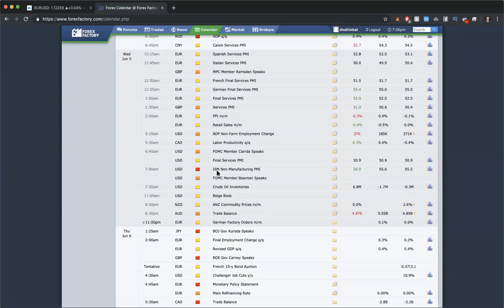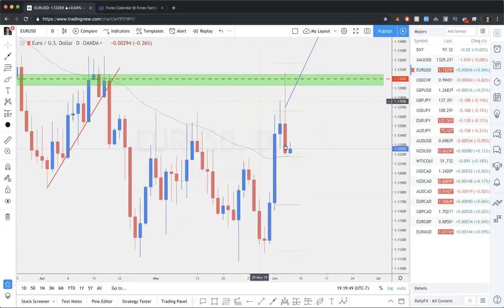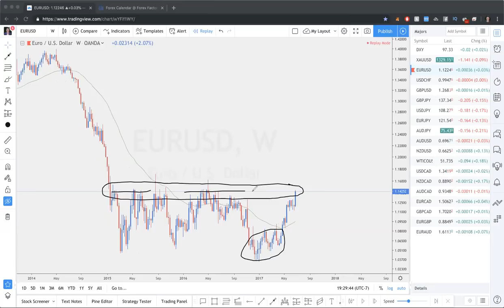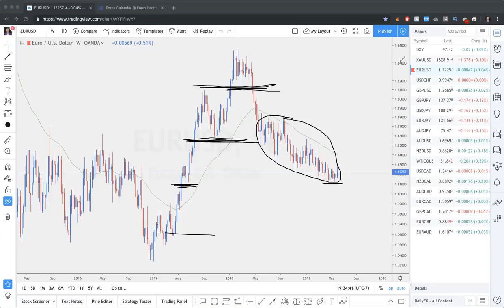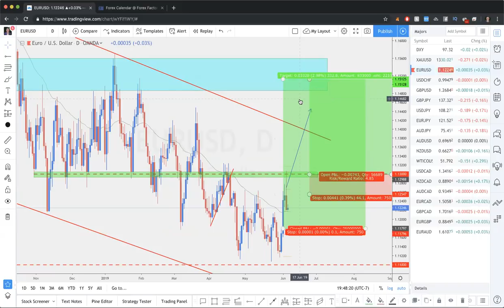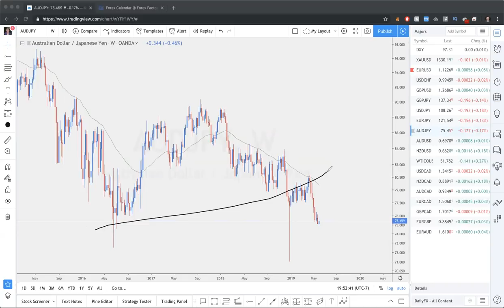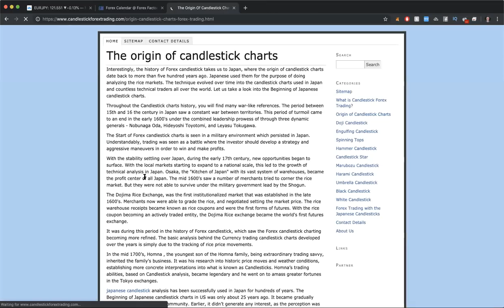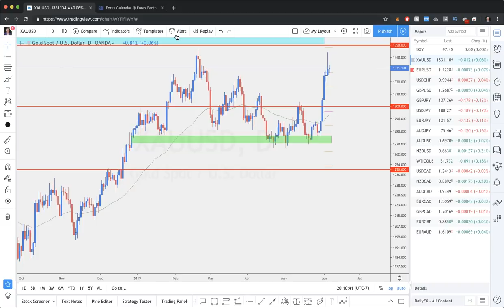LEARN HOW TO TRADE - EPISODE 003 | Positive Traders